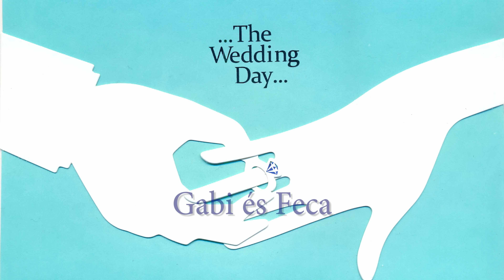4K Esküvő Gabi és Feca /2014 szeptember 6.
Stúdiónk első 4K videója.